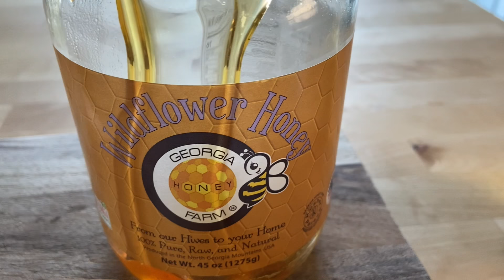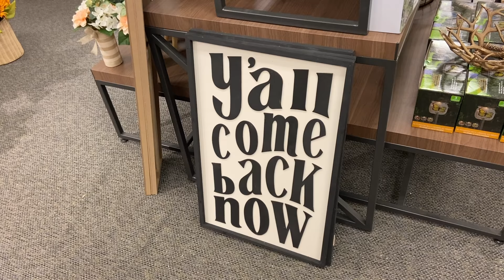MOM DAY IN THE LIFE 2022 | Infant and Preschooler | Starbucks Fall Coffee + Crockpot Burrito Bowls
Spend the day with us! MOM DAY IN THE LIFE 2022 | Infant and Preschooler. School drop off, Starbucks Fall Coffee, Crockpot Burrito Bowls, and prepping for vacation! I'm Lauren! Plus Size Mom, who lost 80lbs on WW. On my channel you'll find Recipes, Grocery Hauls, Mom Day in the Life Vlogs and all about my journey to being a healthier mom, while living a life of balance! Sharing my rebooted Postpartum weight loss journey after Baby #2 along with how I'm getting back on track to keep on my goals of being a healthy, happy Mama for my family after baby!
XO-L